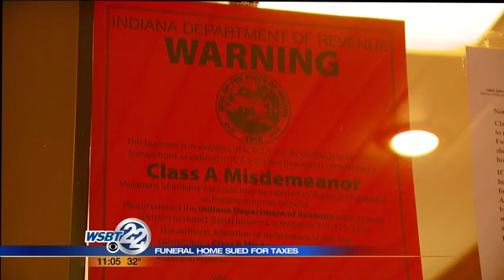South Bend funeral home sued for thousands in unpaid taxes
A South Bend funeral home will shut down in the near future.The attorney general's office says Clark and O'Neal Funeral Home on Lincolnway West hasn't paid its taxes. _________________